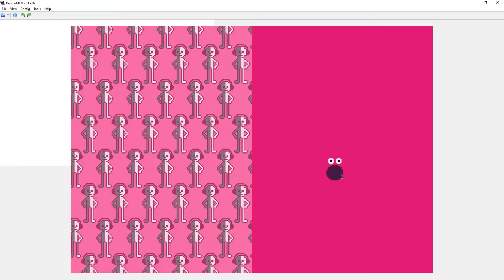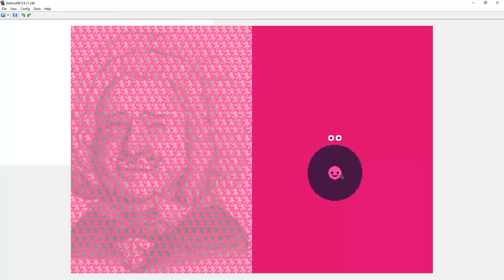Rhythm Heaven without Audio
This is what it feels like to have silence during lockstep.
At least I beat it!